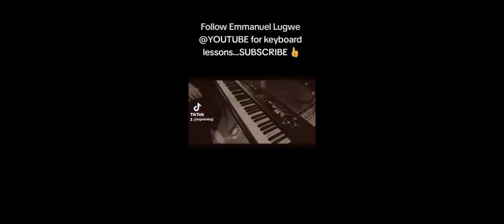DIMINISHED PASSING CHORDS FOR BEGINNERS AND INTERMEDIATE PLAYERS.